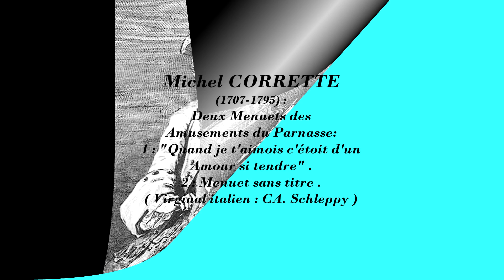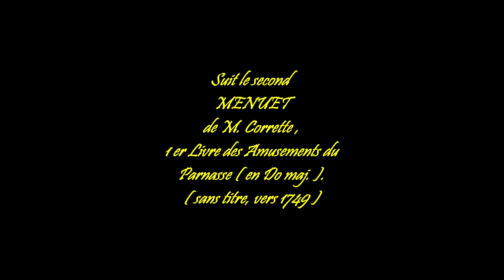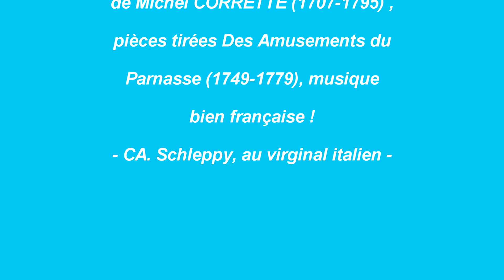Michel CORRETTE (1707-1795): 2 MENUETS (tirés des Amusements du Parnasse). Au VIRGINAL ITALIEN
Michel CORRETTE (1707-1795) est un musicien français dont la vie couvre pratiquement l'entier du 18ème siècle. Il fut fils d'organiste à Rouen. Corrette quitte Rouen, en 1720 pour Paris, où il se présente au concours pour le poste d’organiste de l’église Sainte-Madeleine en la Cité (église aujourd'hui disparue). Il n'est pas retenu. Corrette gagne alors sa vie comme professeur de musique et il publie, dès 1727, ses premiers recueils de sonates (flûte, violon, cuivres et aussi musette, vielle à roue qui deviennent à la mode). Corrette est un musicien assez étonnant et qui nous plaît beaucoup: il compose dans des styles souvent très différents, variés et à destination d'instruments parfois un peu inhabituel. Wikipedia écrit ceci à son égard :
"Michel Corrette, qui a été injustement méconnu, tient une place unique dans la musique du XVIII ème siècle français. Il aura été à la fois le serviteur des plus grands personnages de l’État (les prieurs du Temple en ce siècle sont des princes de sang) et un artiste qui s’intéresse à la chanson populaire et aux émois de la population (par exemple, en 1783, il célèbre le premier vol aérien avec la cantate Le Globe volant !). Il est à la fois un défenseur du répertoire français (vaudevilles, airs à la mode) et un propagateur de la musique italienne. Toujours à l’affût des nouveautés de la vie musicale parisienne, il en saisit le meilleur et il en fait son bien, avec une gaîté inaltérable et un humour plein d’esprit. Bien que savant et même érudit, il compose une musique agréable qui apparemment n’a d’autre prétention que d’être bien composée et de vouloir plaire à ces amateurs de plus en plus nombreux qui veulent jouer de la musique: à cette époque l’art n’appartient plus seulement aux professionnels mais devient accessible aux nombreux dilettantes, issus aussi bien de la noblesse, de la bourgeoisie que de nouvelles classes moyennes. Avec Michel Corrette, nous retrouvons une musique heureuse et joyeuse, tout à fait dans l’esprit du siècle de Louis XV." Corrette a composé pour divers instruments: l'orgue, le clavecin, la flûte, le violon, le violoncelle, les vielles, les musettes, le cor, la trompette...Il fut l'auteur de Méthodes pour certains instruments, dont le clavecin. Les Amusements du Parnasse sont une longue méthode pour l'étude du clavecin et finalement pour le fortepiano (de 1749 à 1779). Nous invitons le lecteur intéressé par Michel Corrette à lire les liens qui suivent, ci-dessous:

(nous jouons à notre Virginal italien restitué par la Manufacture Neupert de Bamberg: Benedetto Floriani, Venise, vers 1572),
(vue de l'instrument joué ici; reconstruction historique).

Pièces choisies: un 1er MENUET (du Livre IV des Amusements du Parnasse, vers 1762) avec le titre suivant: "Quand je t'aimois, c'étoit d'un Amour si tendre". Puis un 2ème MENUET (Livre I des Amusements du Parnasse, vers 1749). Sans titre. Enregistrement réalisé à notre domicile, le 26 avril 2024. Accordage du La à 440 Hz.

[Virginal italien Neupert, description brève en anglais: "The case of the NEUPERT "Floriani" virginal is made in the Italian tradition from cypress (cyprès) or cedar (cèdre), the top edges being normally decorated with ivory studs, but not here. The naturals are covered with boxwood (buis), the sharps are of ebony (ébène). Technical details: disposition: 1x 8'. Compass: B1-d3 = 4 1/3 octaves [soit Si1-Ré3]. Pitch: a1 = 415 Hz or a1 = 440 Hz optionally. Length 170 cm (5'7"), width 51 cm (1'8"), net weight: 11 kg ". Sautereaux en bois, dans notre cas. Les plectres sont en Delrin, sur notre instrument. Instrument très sonore, aux cordes parfaitement parallèles au clavier. C'est un instrument que nous aimons beaucoup jouer, il a du caractère !].